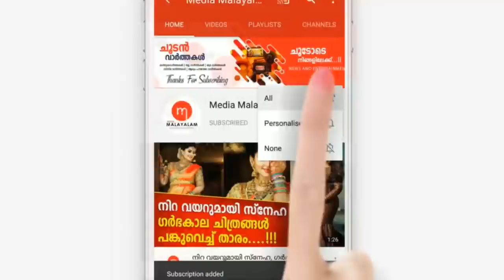വാക്‌സിൻ രണ്ടാം ഡോസ് സ്വീകരിച്ച 71 കാരന് സംഭവിച്ചത് കണ്ടോ?